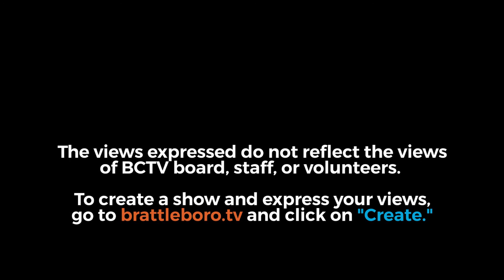Townshend Selectboard: Townshend SB Mtg 7/26/22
0:00:08 - 1. Meeting Call to Order:

00:00:10 - 2. Approval of Minutes: Approval of the July 12, 2022 Selectboard meeting minutes.

00:00:35 - 3. Additions and Deletions:

00:01:30 - 1. Correspondence: DV Fiber Audit Report.
00:04:35 - 2. Chair's Report: So. VT Economy Project announcement.
00:07:17 - 3. Old Business: Stone Arch Bridge request from THS.
00:12:49 - 4. New Business: Oil and Propane contracts.
00:29:35 - 5. Executive Session: Personnel issue VSA 313(B).

00:00:00 - 4. Members of the Public:

00:00:00 - 5. Correspondence:

00:01:30 - 1. Correspondence: DV Fiber Audit Report.

00:02:20 - 6. Warrants:

00:03:25 - 7. Reports:

00:05:15 - 1. Highway:

00:03:27 - 2. Treasurer:

00:04:15 - 3. Town Clerk:

00:04:35 - 4. Chair:

00:04:35 - 2. Chair's Report: So. VT Economy Project announcement.

00:07:15 - 8. Old Business:

00:07:17 - 3. Old Business: Stone Arch Bridge request from THS.

00:11:30 - 9. New Business:

00:11:33 - 1. Signing Sullivan & Powers VEMR’s confirmation of services letter.

00:12:49 - 4. New Business: Oil and Propane contracts.

00:23:50 - 2. Opening of Grant Bids.

00:29:35 - 5. Executive Session: Personnel issue VSA 313(B).

11. Next Regularly Scheduled Meeting: Tuesday, August 9, 2022